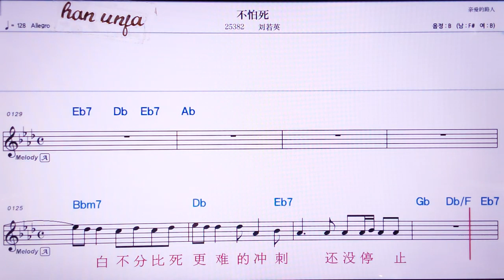💖부파쓰/리유루어잉 👍MR,노래방, 가라오케, 악보, 코드, 가사 ,Karaoke,반주